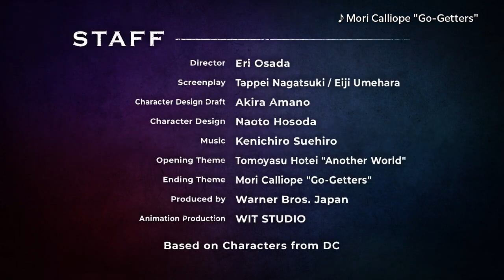SUICIDE SQUAD ISEKAI | Trailer 3 (2024)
Harley Quinn, The Joker, and the Suicide Squad cause havoc in ISEKAI*, an all-new original anime series from Warner Bros. Japan and WIT Studio. *ISEKAI(異世界): Term for "another world" in Japanese.